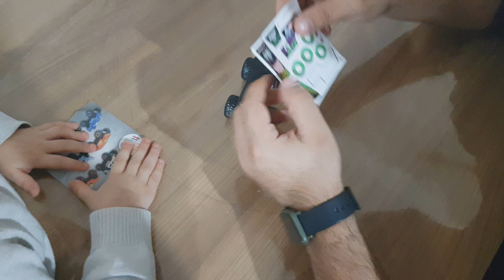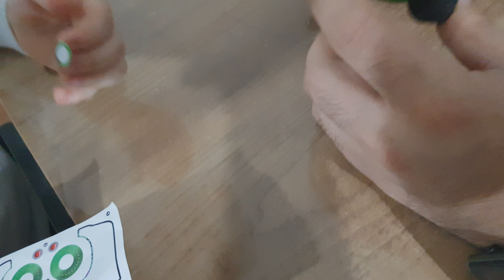Promosyon Oyuncakların Stickerlarını Yapıştırıyoruz (Eğlenceli Video)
Promosyon Oyuncakların stikerlarını yapıştırıyoruz. Monster Jam oyuncak araba sının yapışkan etiketlerini yapıştırdıktan sonra çok güzel bir araba oldu. Aras da arabasının stickerlarını söküp babasına yardım etti. Çok eğlenceli video oldu.

Diğer Eğlenceli Videolarımızı Kaçırmayın!

Merhaba ben Aras, bir de ablam Öykü var. Öykü ile birlikte çok eğlenceli vakitler geçiriyoruz. Oyun parkına, lunaparka ve oyun alanına gidiyoruz, etkinliklere gidiyoruz, geziyoruz, abur cubur alışverişi yapıyoruz, çocuk şarkıları eşliğinde çok eğlenceli çocuk videoları çekiyoruz. Biz videoları çekerken çok eğleniyoruz.